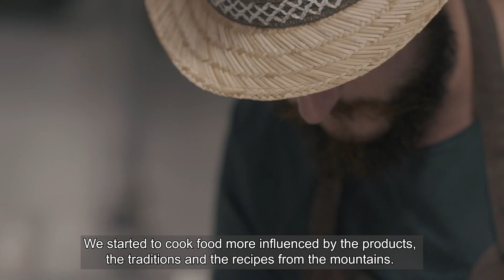AlleanzaDeiCuochi Reis ENG